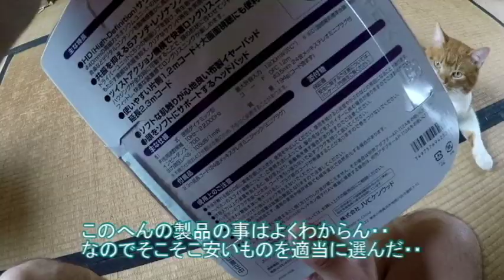宅急便（段ボール）が届いたぞ。「そっちかよ！」て言わせろや！【侵入した野良仔猫】～家猫修行中～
恒例の段ボール開封シリーズ！（どこがだ！）
猫さんきっとアレやってくれるよね。きっと！